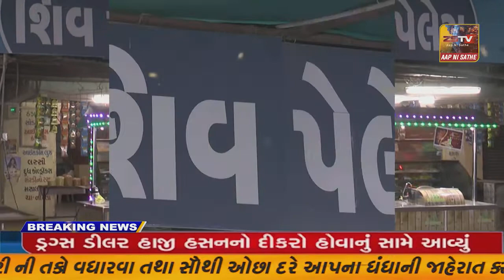ગાંધીનગર ખાતે મોંઘવારી મુદ્દે કોંગ્રેસ દ્વારા સત્યગ્રહ છાવણી ખાતે વિરોધ કરવામાં આવ્યો